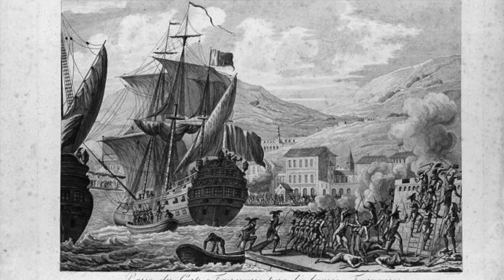François-Dominique Toussaint Louverture.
François-Dominique Toussaint Louverture, à l'origine Toussaint de Breda, né vers 1743 près du Cap-Français (actuel Cap-Haïtien), mort en captivité le 7 avril 1803 à La Cluse-et-Mijoux

Toussaint combattait pour libérer les esclaves et pour rester une colonie française où tous les esclaves libres recevraient la citoyenneté française.

Dessalines voulait créer un pays noir indépendant sans lien avec la France.

Ma question est la suivante: pensez-vous que nous aurions été meilleurs en tant que colonie comme La Martinique, La Guadeloupe et La Guyane ou comme un pays indépendant comme Haïti aujourd'hui? Je devrais aussi ajouter que les États-Unis, qui ont aboli l'esclavage et tous les esclaves, sont devenus des citoyens américain.

EN ME RENVERSANT,
ON N'A ABATTU A SAINT DOMINGUE,
QUE LE TRONC DE L'ARBRE, DE LA LIBERTE DES NOIRS. ELLE REPOUSSERA PAR SES RACINES, PARCE QUELLES SONT PROFONDES ET NOMBREUSES!